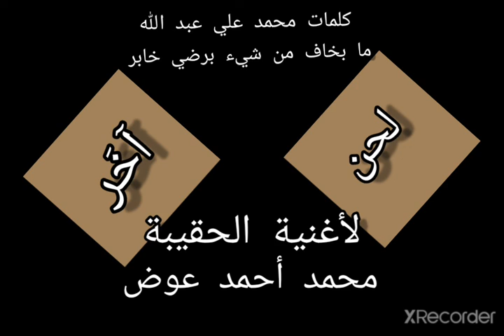لحن آخر ل مابخاف من شيء . محمد احمد عوض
مابخاف من شيء برضي خابر المقدر لابد يكون . الفنان الشعبي محمد أحمد عوض.